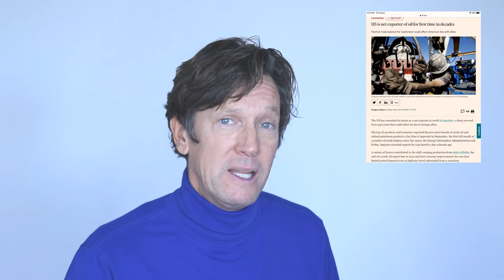Noodge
Sometimes we all need a little Noodge.